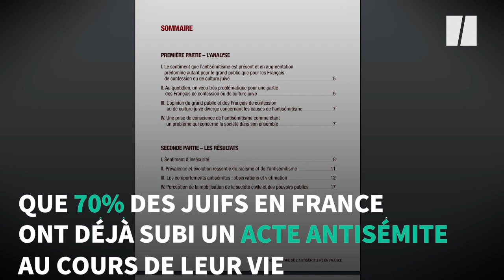70% des Juifs en France ont déjà vécu un acte antisémite, pour eux, voilà à quoi ça ressemble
De la déportation à l'insulte gratuite, ils témoignent de l'antisémitisme qu'ils ont vécu personnellement ou que leur entourage proche a subi.